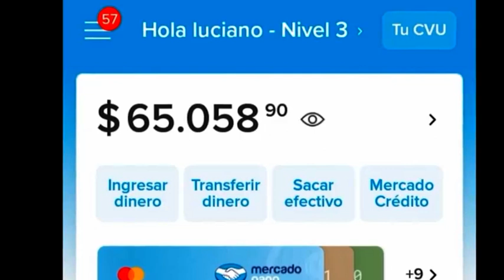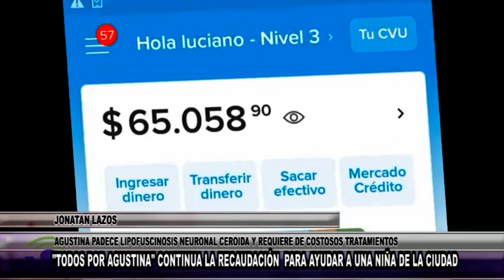l222 JONATAN LAZOS TODOS POR AGUSTINA, CONTINUA LA RECAUDACIÓN PARA AYUDAR A UNA NIÑA DE LA CIU